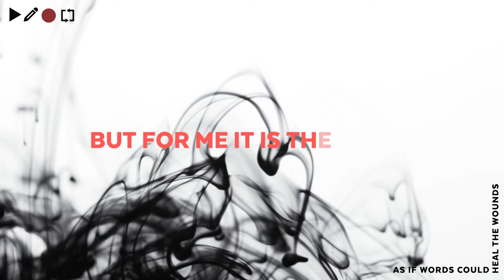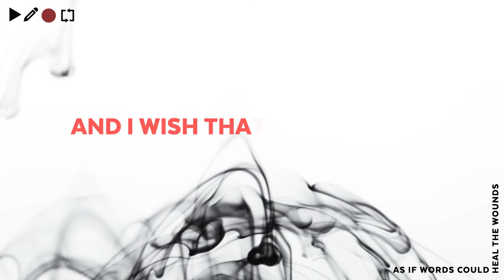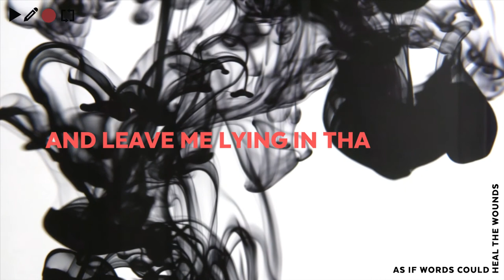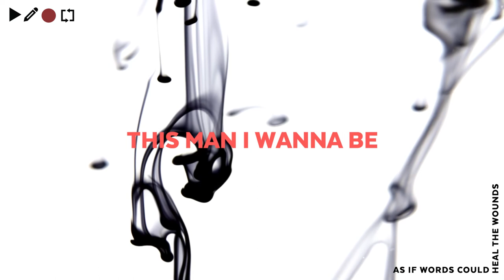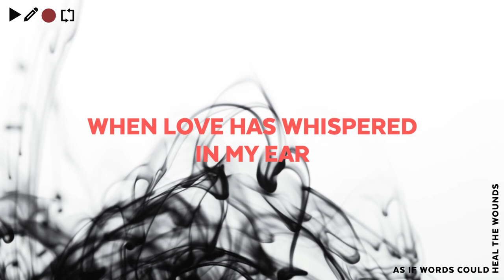A Thousand Times (lyric video)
Written by Ben Grace

From the album "As if Words could Heal the Wounds", released September 4, 2020
Produced by Ben Grace & Paul Demer

Credits:
Vocals, programming & piano: Ben Grace
Vocal & piano recording: Ben Moore at Singing Serpent San Diego
Bass, acoustic & electric guitars: Paul Demer
Drums & percussion: Paul Eckberg
Backing vocals: Paul Demer & Kari Hackbarth
Viola: Tom Demer
Mix: Sam Kassirer
Master: Dave Gardner at Infrasonic Sound

Lyrics:
This is my part of the story
And I’m sticking to this tune
It may not seem to you like fact
But for me it is the truth
'Cause I’ve wrestled long and hard
With all the pieces and the parts
And wound up with this bleeding broken heart
And I wish that I had known this from the start

Did you ever really give a damn
Or do you even care
Was there curiosity for all the burdens that I bear
Do you ever stop to wonder
Does it even cross your mind
That I have done the best I could

This is my part in the damage
Yes I’m owning all my shame
The sticks and stones that broke my bones
Had nothing on the names
I’ve been called all kinds of things
From the pulpit and my kin
Til Somehow I believed I’d never win
In this endless strife and struggle with my sin

Did they ever really give a damn
Or did they even care
Too busy trying to save my soul with all their thoughts and prayers
Did they ever stop to notice or did they walk on by
And Leave me lying in that ditch

So I’m looking in the mirror
Whats this face I see
I hardly recognize myself
This man I wanna be
I’m tired of the masquerade
And my part in the game
Surely there must be a better way
Learning to be naked and unafraid

I’m trying not to give a damn
Give in to the despair
Starting to protect my heart and treat it with some care
Why’d I ever listen to those broken hateful lies
When love has whispered in my ear
A thousand times
credits
from As if Words could Heal the Wounds, released September 4, 2020
Viola: Tom Demer
Mix: Sam Kassirer
Master: Dave Gardner at Infrasonic Sound the story